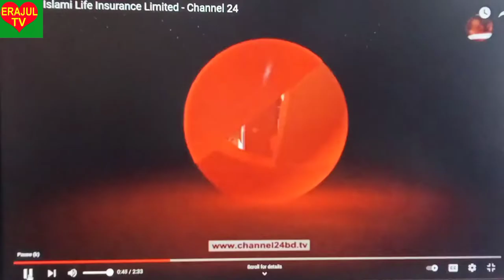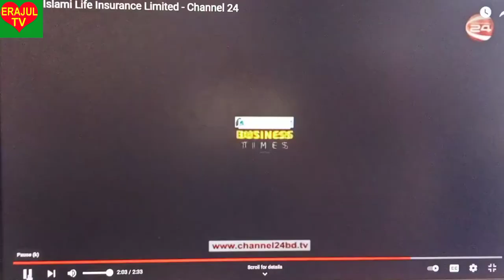Bengal Islami Life Insurance Limited - erajul tv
ERAJUL TV, ইরাজুল টিভি
আমাদের পক্ষ থেকে সকল মুসলিম ভাই বোনদেরকে সালাম,
আসসালামু আলাইকুম।
আমাদের সাথে থাকবেন ইনশাআল্লাহ।
ইসলাম প্রচারের জন্য সবাই লাইক কমেন্ট শেয়ার করবেন।